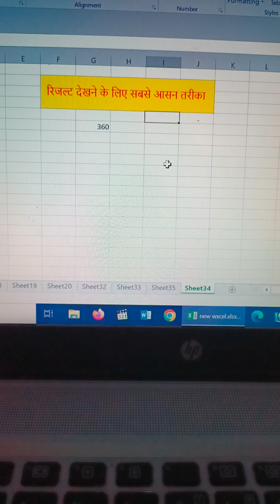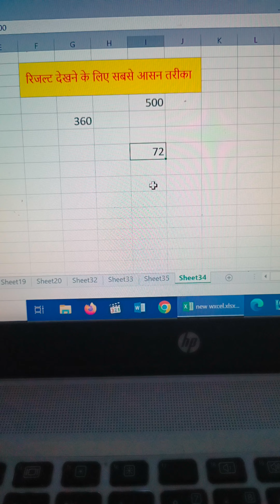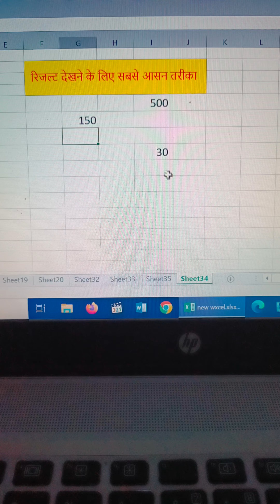Excel me result or percent nikale